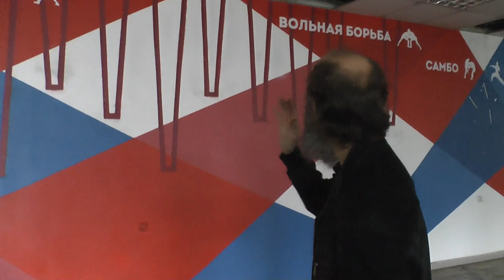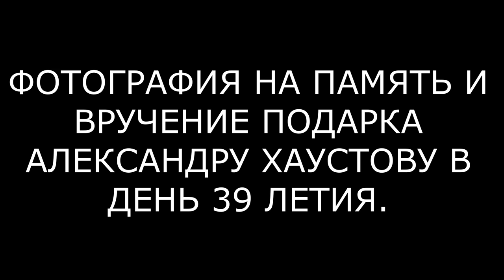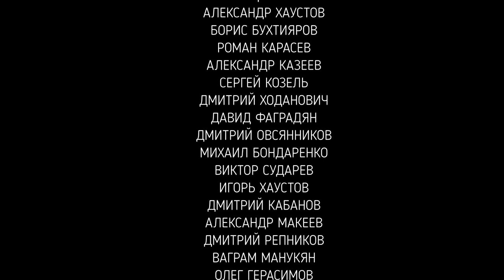ДВОРЕЦ СПОРТИВНЫХ ЕДИНОБОРСТВ ЦСКА | СНОС УНИКАЛЬНОГО СООРУЖЕНИЯ И ПОСЛЕДНИЕ ТРЕНИРОВКИ ДЗЮДОИСТОВ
В этом видео говорится об уникальном историческом объекте, комплексе спортивных зданий ЦСКА на Ленинградском проспекте в городе Москва.
В преддверии 100 летия ЦСКА (основано 1923 году) в Москве сносят спортивные объекты ЦСКА: гимнастический зал, плавательный бассейн, крытый теннисный корт, ледовую арену, дворец спортивных единоборств (дворец тяжёлой атлетики) и многое другое.
Что будет на этом месте неизвестно?
В видео репортаже говорится о Дворце спортивных единоборств, "кузнице" чемпионов спорта ЦСКА, легендарное спортивное сооружение в котором тренировались и выросли как спортсмены многие Олимпийские Чемпионы, Чемпионы мира, Европы, СССР и России по таким видам спорта как: тяжёлая атлетика, вольная и греко-римская борьба, самбо, дзюдо, бокс, тхэквондо, фехтование.
В этом дворце спорта проводились многие крупные всероссийские и московские соревнования.
В последний свой путь Дворец спортивных единоборств ЦСКА пришли отправить его воспитанники и те, кто был в этом здании, как участник соревнований или зритель. Это дзюдоисты ЦСКА и других спортивных обществ и клубов.
Своими чувствами делятся дзюдоисты ЦСКА и борцовского братства.
На баскетбольной паркете, знаменитом центральном зале дворца спортивных единоборств ЦСКА была проведена последняя игра дзюдоистов в баскетбол.